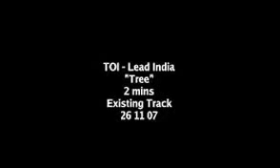Leadership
Menganalisis video terkait dengan kepemimpinan